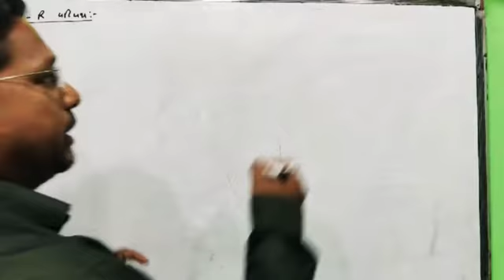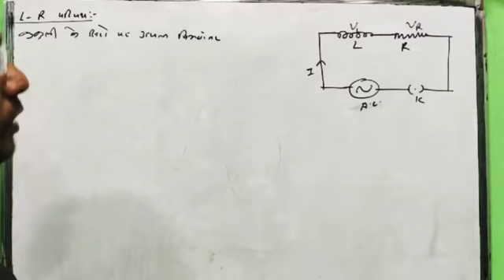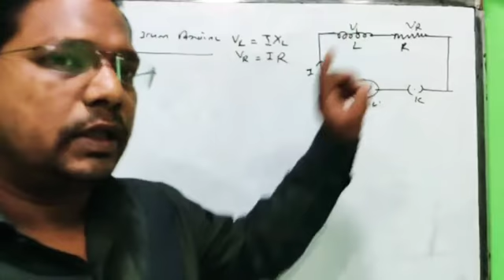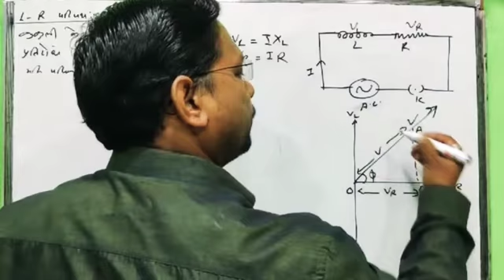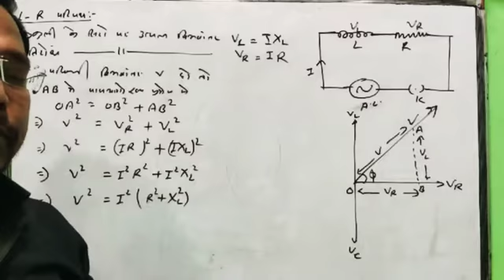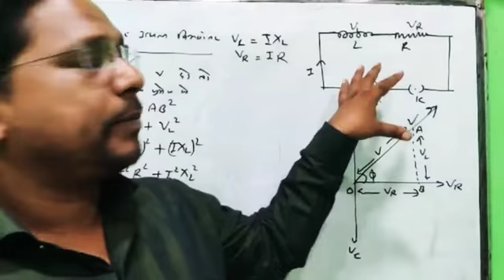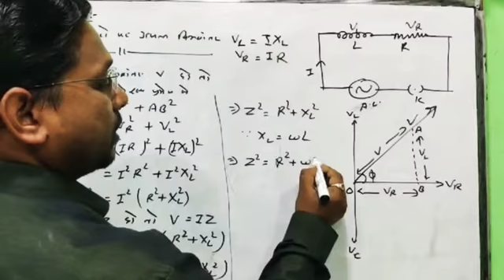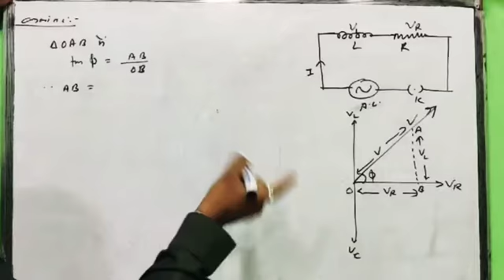L-R परिपथ-12th physics